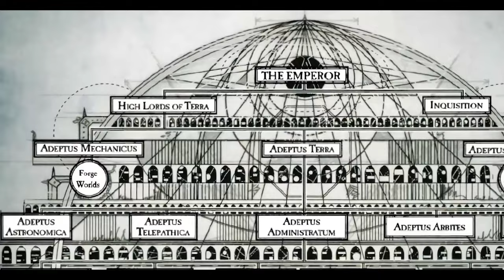เนื้อเรื่อง Warhammer 40K Season 4 EP.6(66) ศึกแห่งประตูราชสีห์ Battle of Lion's Gate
คลิป เนื้อเรื่อง Warhammer 40Keason 4 EP.6(66) ศึกแห่งประตูราชสีห์ Battle of Lion's Gate นี้เป็นคลิปสรุปเนื้อเรื่อง Warhammer 40K คลิปที่ 66 หากเนื้อหาผิดพลาดประการใดเขียนแก้ได้เลยนะครับ

True Wallet : SpotWorld1
กสิกรไทย : 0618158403